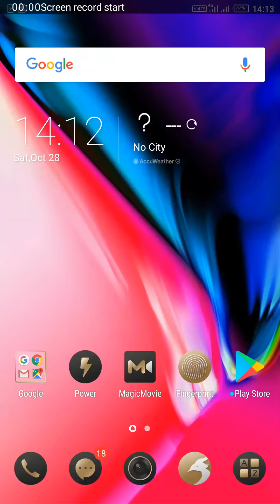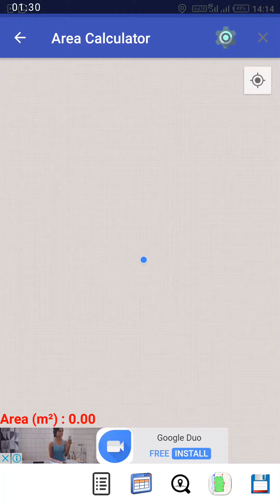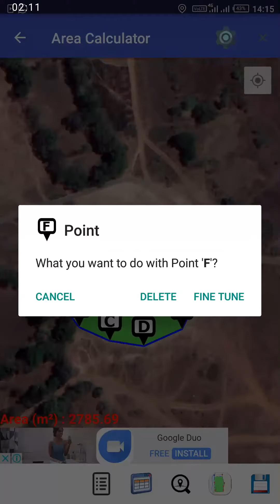Jamin kaise nape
सबसे आसानी ने चला सकते है इस अप्पलिकेशन को. जमीन को नापणा बहुत ही आसान है.